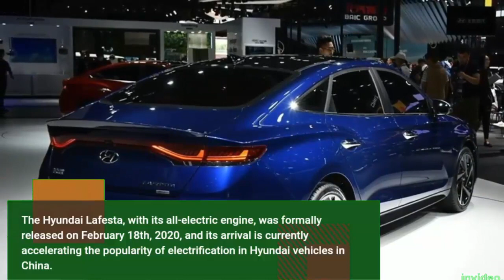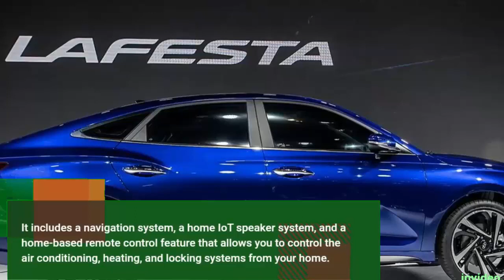2022 Hyundai Lafesta EV Review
2022 Hyundai Lafesta EV Review

The Hyundai Lafesta BEV has reintroduced the 45 EV concept, which is a forerunner of the latest era of sedan design, combining electrification and elegant aesthetics.

Lafesta's sporty style is both nostalgic and futuristic, and it is defined by its prominent radiator grille. It includes a navigation system, a home IoT speaker system, and a home-based remote control feature that allows you to control the air conditioning, heating, and locking systems from your home. Hyundai's sales in China have been declining due to the existence of newly released models.